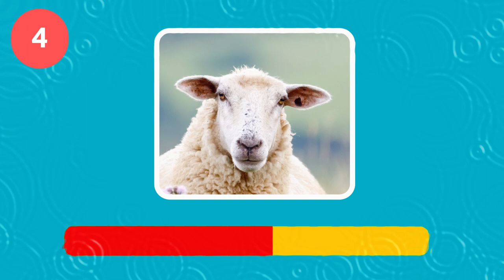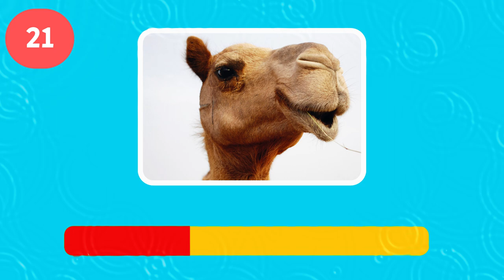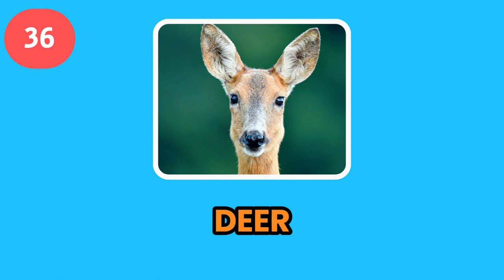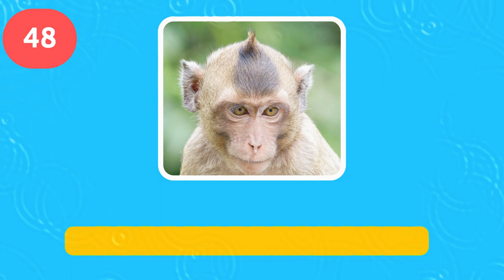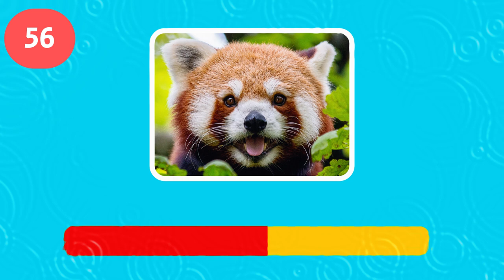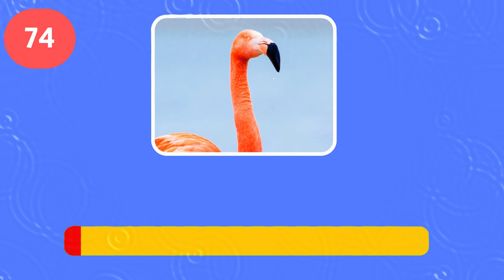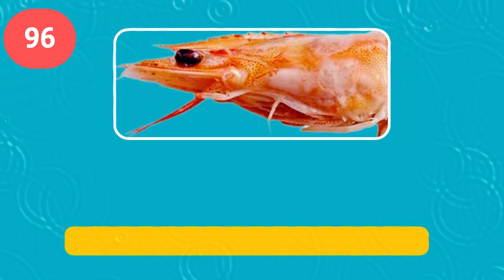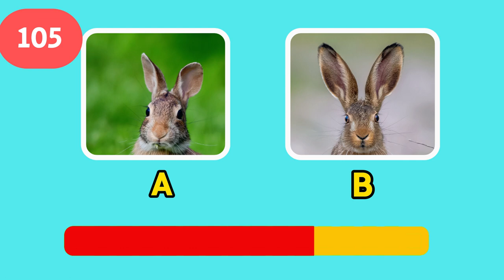Guess The Animal in 3 Seconds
Welcome to the ultimate animal guessing challenge! Can you identify various animals just by looking at their heads? Put your animal knowledge to the test with our lightning-fast game where you have only 3 seconds to guess the creature!

In this fun and fast-paced video, we present a series of animal head images for you to identify. From common pets to exotic wildlife, each image will challenge your observational skills and animal expertise. Get ready to be amazed by how quickly you can recognize these creatures!

Whether you're a seasoned animal enthusiast or just love a good guessing game, this video is perfect for you. Challenge your friends and family to see who can guess the most animals correctly in the shortest amount of time!

you may find this game fun especially if you like to guess animal sound, guess animal, guess animal by emoji, guess animal name, guess animal skin, guess animal shadow, animal quiz, animal question, animal quiz question and answer, animal quiz hard, guess game, and guessing questions.

So, are you ready to embark on this wild adventure of animal identification? Press play and let's get guessing!